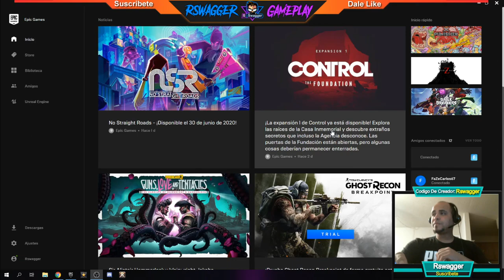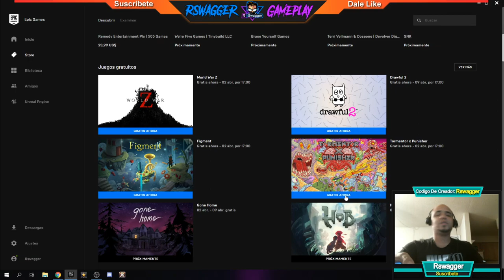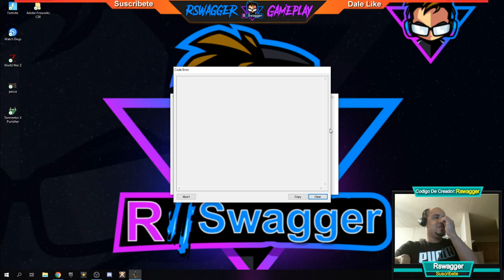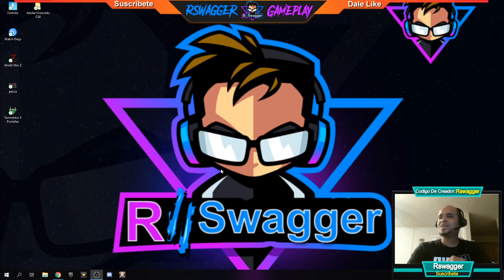Nuevo Juego Tormentor x Punisher - Gameplay En Español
El Vídeo De Hoy Se Trata De   Un nuevo jeugo gratis de epic game 😀👍😍